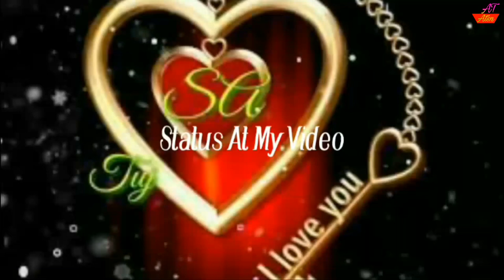S A Letter Status Videos Whatsapp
S A Love Status Videos Whatsapp
S A New Statue Videos Whatsapp
S A Song Status Videos Whatsapp
S A Name Status Videos Whatsapp
S A Status Videos Whatsapp
S A Whatsapp Status Videos Whatsapp
S A Whatsapp Letter Status Videos
S A Sad Status Videos Whatsapp
S A Status
S A Status Videos
S A Status Love
S A Status Name
S A Status Song
S A Status New
S A Status Whatsapp
S A D Status
S A D Status Videos
S A D Status Song
S A Status Creation
S A Status Videos Download
S A Status Download